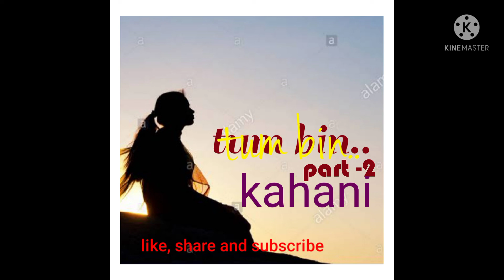Tum Bin...part - 2 {kahani}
Tum Bin# कहानी बेहतर क्वालिटी के लिए ईयर फोन (Earphones) का प्रयोग करे ।।लेखिका और स्वर : अर्चना ठाकुर|||सुनते रहे नई नई कहानियां जिनसे गुजरते आपमें कुछ बदल जाएगा तो जुड़े रहे|| please like,share and subscribe this channel